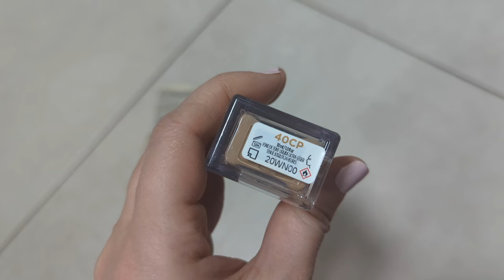ТОНАЛЬНІ КРЕМИ ⭐️ Бюджетний вибір на кожен день: Текстури, свотчі, кольори, формули - РЕКОМЕНДАЦІЇ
Огляд недорогих тональних основ, що вибрати аби точно підійшло:
0:19 Lumene CC Color Correcting Cream Тональний крем - відтінок light
1:33 Colour Intense BB Moisturising Foundation Тональний засіб - відтінок 02 натуральний
2:18 Тональний крем 3в1 з колагеном Enough 3in1 Collagen Whitening Moisture Foundation SPF 15 - відтінок 13
4:04 Bourjois Healthy Mix Tinted Beautifier Тональный крем - відтінок light clear
5:08 Тональна основа для обличчя Natural Flawless Foundation Patricia Ledo Мagnеtique Collection - тон 02
6:00 Тональний BB крем для обличчя IMAGES - в одному відтінку
6:31 Тональний крем Urban Decay Stay Foundation - відтінок 40CP
7:16 Eveline Cosmetics 8in1 Satin Touch BB Cream SPF10 Багатофункціональний тональний крем - відтінок 002 beige